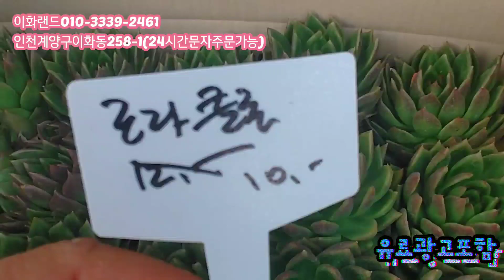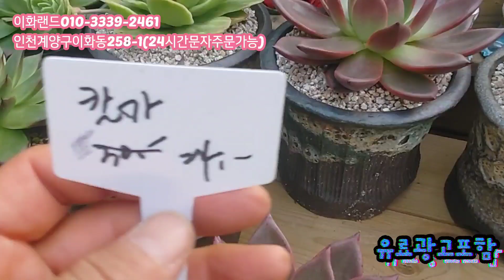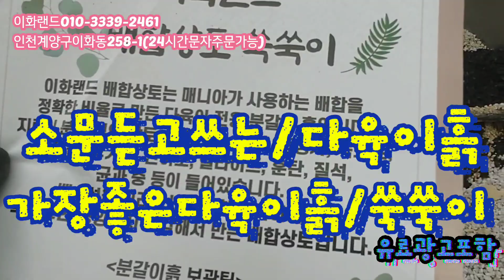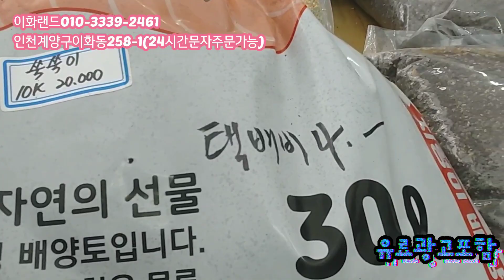특집/만원의행복/대박할인 다육이백화점/구경오세요 이화랜드010-3339-2461